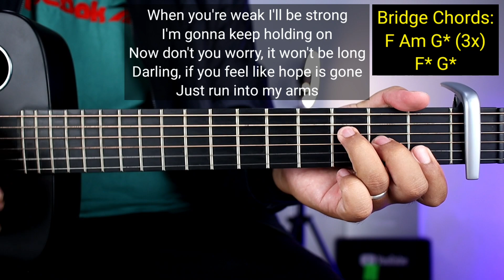One Call Away - Charlie Puth (Easy Chords)😍 | Guitar Tutorial